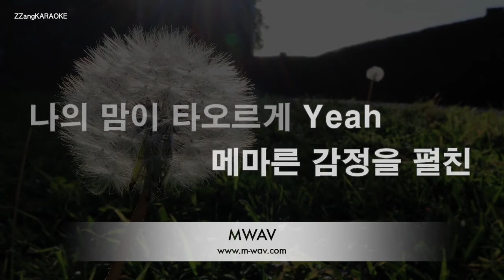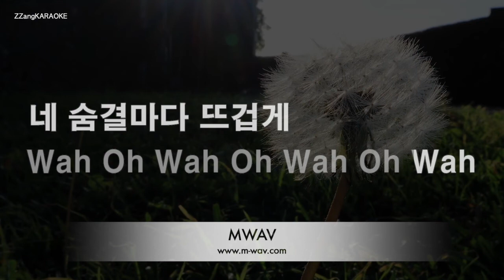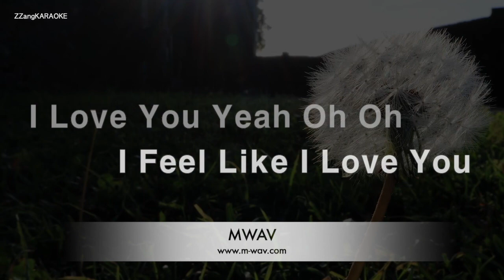[짱가라오케/노래방] 태연(TAEYEON)-들불 (Wildfire) [ZZang KARAOKE]